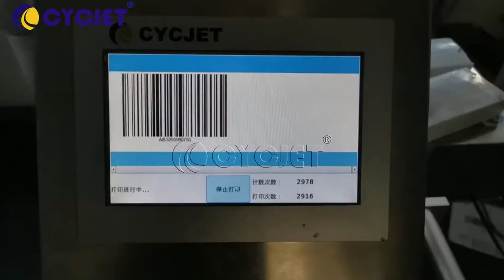How to High Speed Print Barcode on Box by CYCJETHigh Speed Industrial High Resolution Inkjet Printer